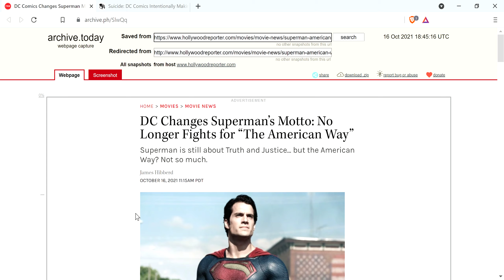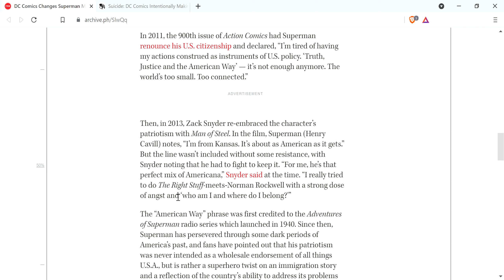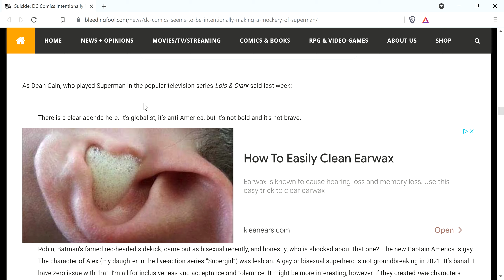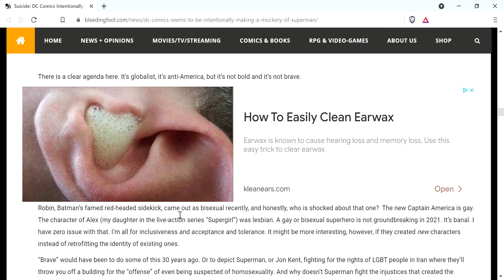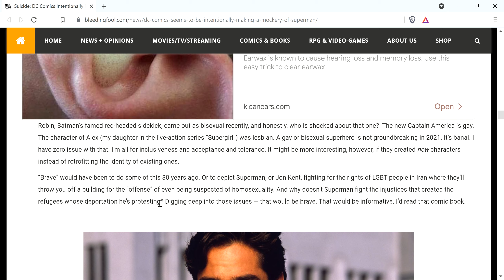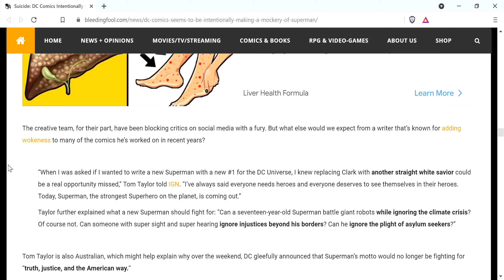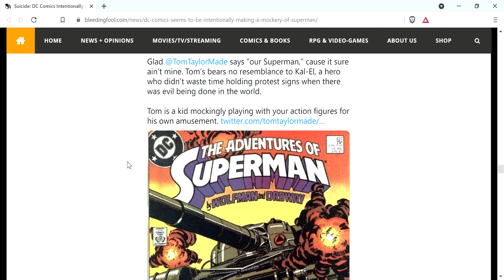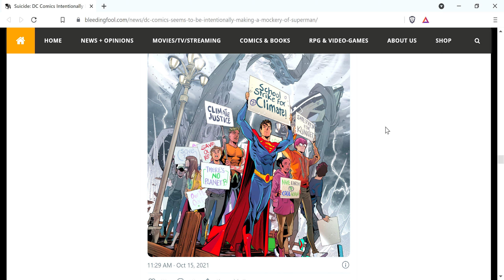DC Comics Changes Superman Motto, and Seems To Be Intentionally Making Mockery Of Superman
Dean Cain's comments in particular are spot-on and one of the reasons I made this video.